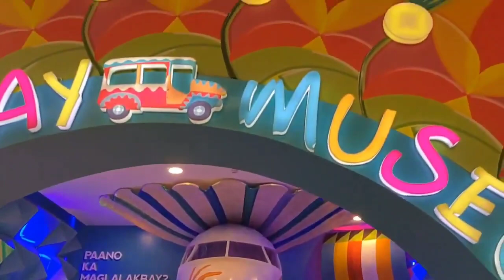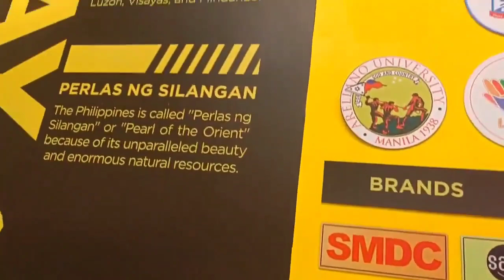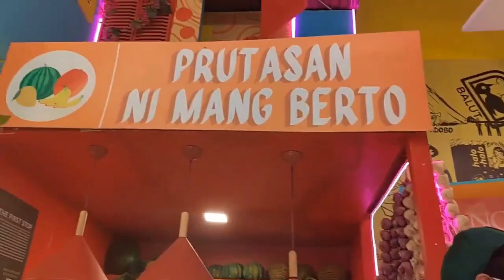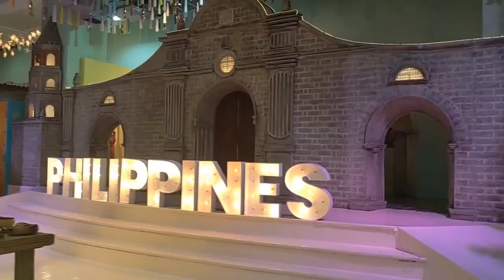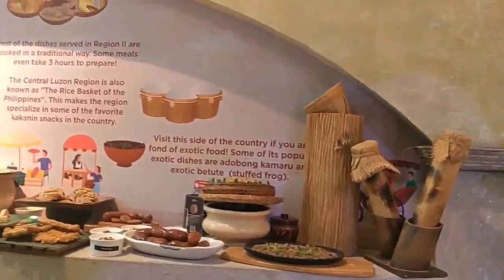LAKBAY MUSEO| 1st INTERACTIVE MILLENNIAL MUSEUM IN THE PHILIPPINES | PASAY CITY |JaMel The Explorer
Di mo na kailangan puntahan pa ang 7,000 na mga Island dito sa PILIPINAS, Sa LAKBAY MUSEO para mo nating na puntahan lahat ang mga natatagong Yaman NG PILIPINAS. 🇵🇭